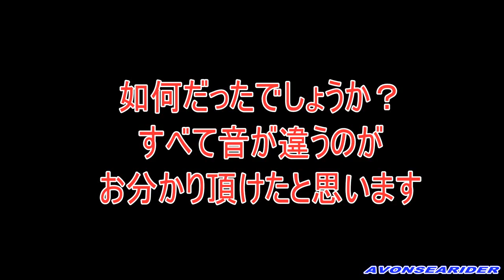スネアドラム ９台一気に叩き比べしてみました 比較動画 後半にダイジェストあり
私が所有しているスネアドラムの中で、約半分のスネアドラムの比較動画を作ってみました。そのうち、残りのスネアドラムの比較動画も作ってみたいと思います。
打面ヘッドはほぼ同じもので、ボトム側はすべて同じヘッドです。スナッピーも同じ物です。テンションについてはほぼ同じようにテンションをかけてあります。録音はTASCAM　DR07MarkⅡを使用しております。
00:00説明
02:55スネアドラムの紹介
07:59サウンドチェック
16:30ダイジェスト